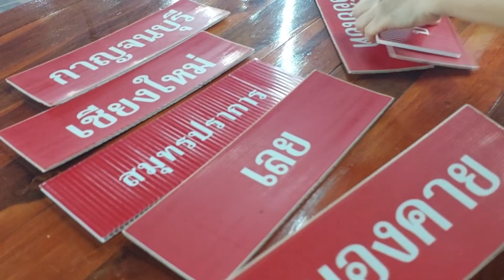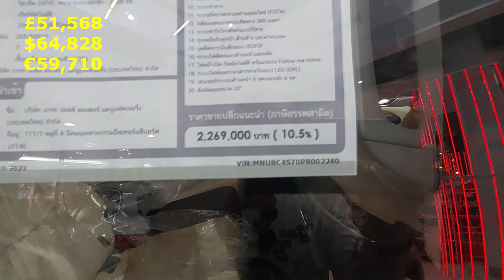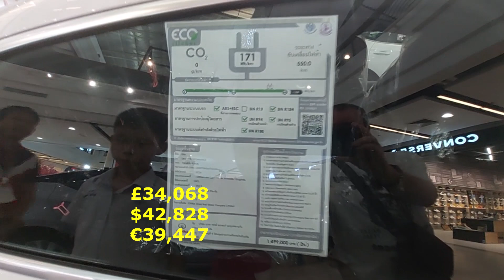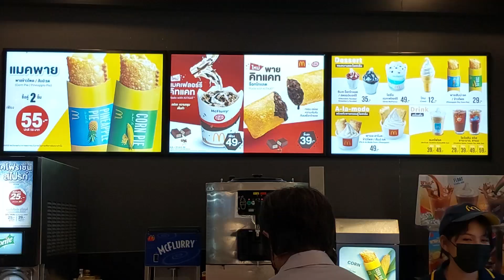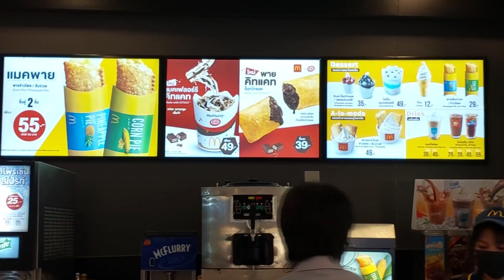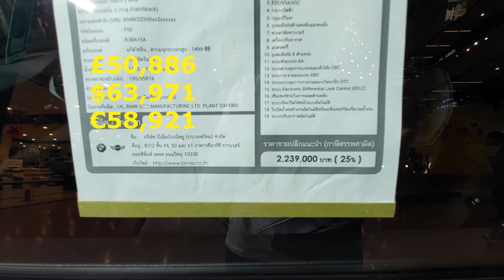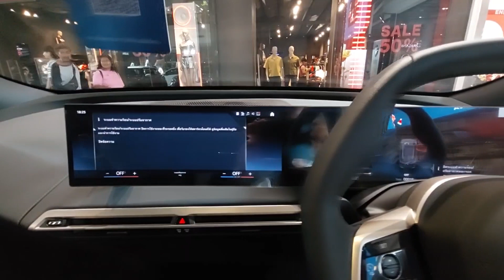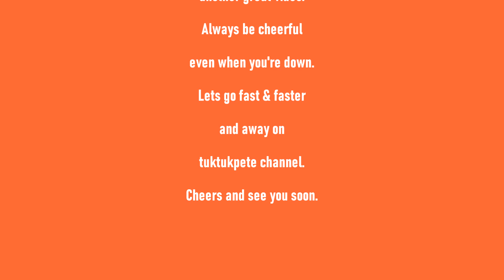Temple & car show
A look at the local temple celebrations after new year & a used and new car show to boot at central